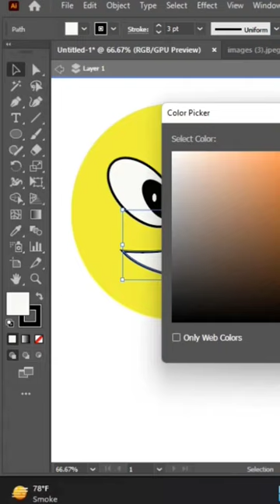Adobe Illustrator Cartoon design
Cartoon design- Cartoon design